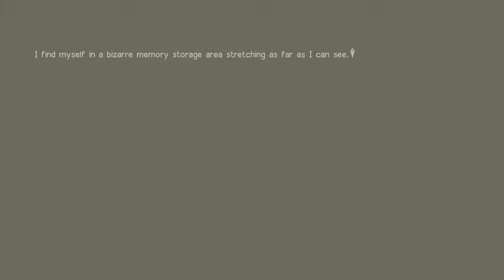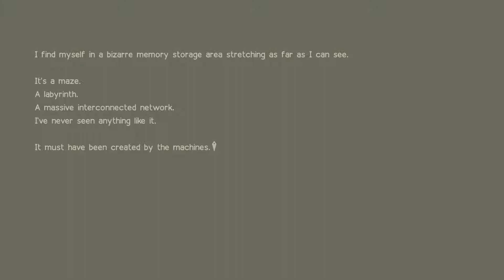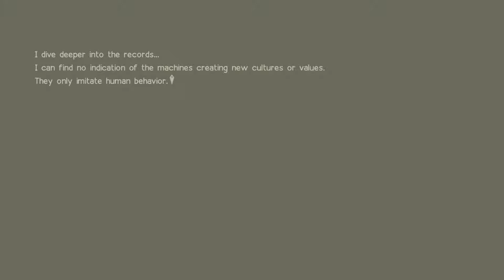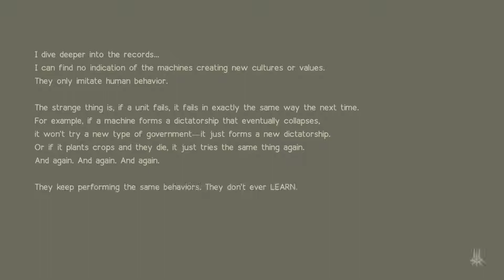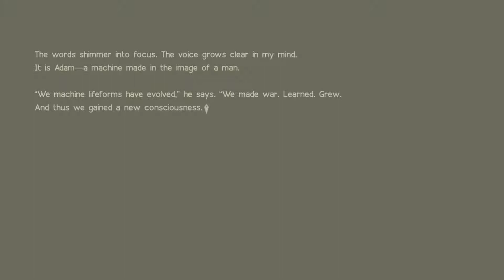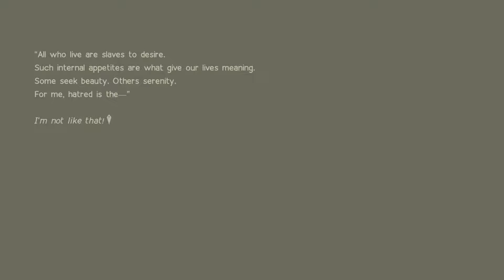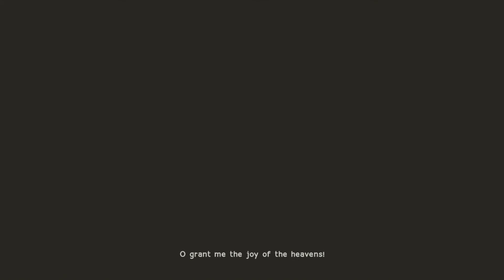Nier: Automata Part 27: Citrus - Bro-Ops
Hold on, my eyeballs ran out of batteries